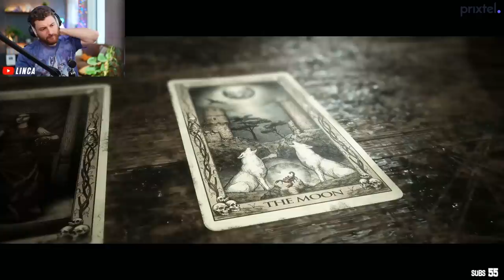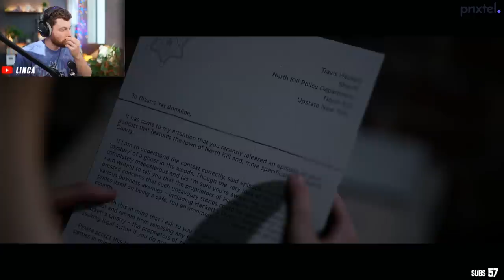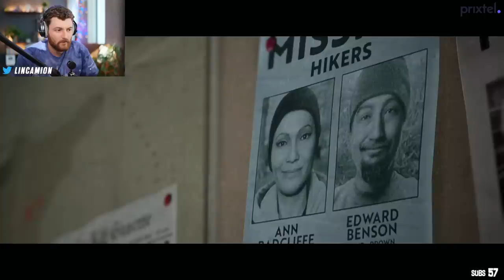Je crois que ça va pas être notre pote elle (Lets Play The Quarry #3)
Bon les gars... Je crois que tout le monde est dans une sauce incroyable...